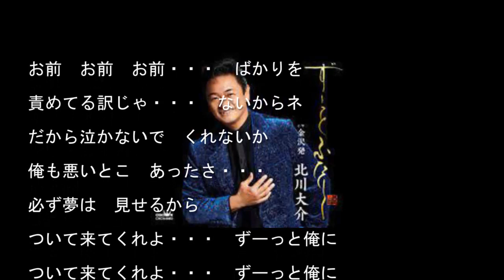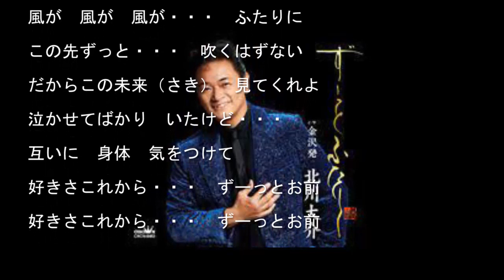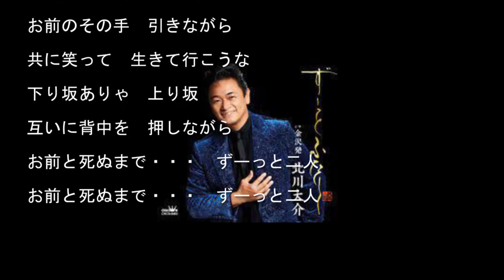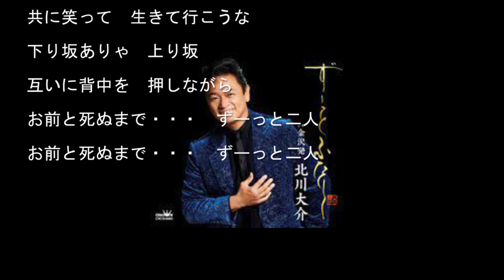ずーっとふたり/北川大介Cover:sasaki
２月２日発売。
作詞/吉　幾三　　作曲/吉　幾三　　編曲/矢田部　正